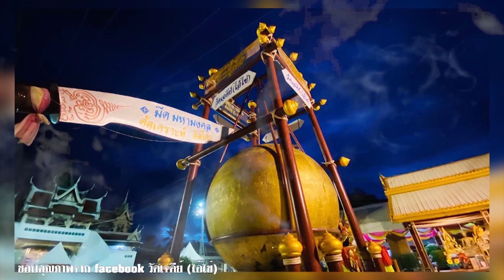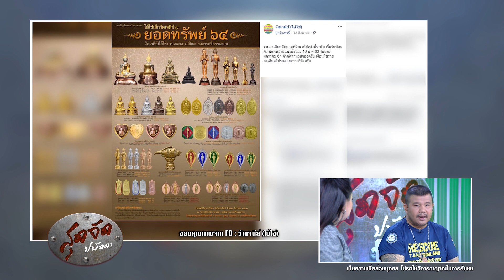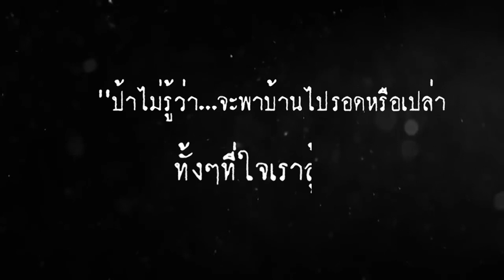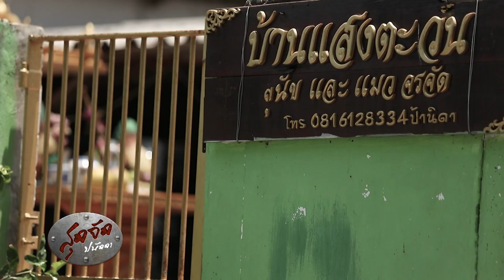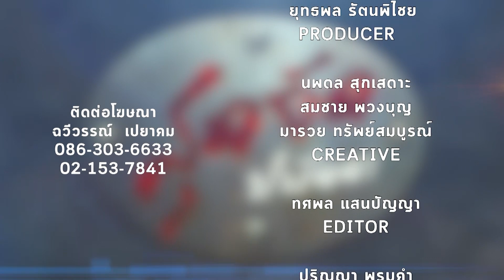สุดจัดปนัดดา:เปิดตำนาน ปาฎิหาริย์ ไอ้ไข่ โดย โทน บางแค [UNCUT VERSION] EP:20 [12 ก.ย.63]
สุดจัดปนัดดา เสารนี้ พบกับ โทน บางแค เซียนพระชื่อดัง
ที่จะมาเปิดเผยที่มา
ของกุมารเเดนใต้ ไอ้ไข่ วัดเจดีย์
ทำไมถึงให้ หวยเเม่น ?
วิธีบูชาต่างๆ
ติดตามได้ใน สุดจัดปนัดดา

เกาะติดประเด็นร้อน ขยี้จนละเอียด กับพิธีกรฝีปากกล้า "ดร. ปนัดดา วงศ์ผู้ดี" พร้อมเปิดโปงทุกเรื่องราวในตอนนี้ !

ร่วมติดตามและค้นหาคำตอบทั้งหมดได้ใน "รายการสุดจัดปนัดดา"

"รู้ในสิ่งที่ไม่ได้นึก ลึกในสิ่งที่ได้คิด"

ติดตามรายการ สุดจัด ปนัดดา
ทาง อมรินทร์ทีวี เอชดี ช่อง 34